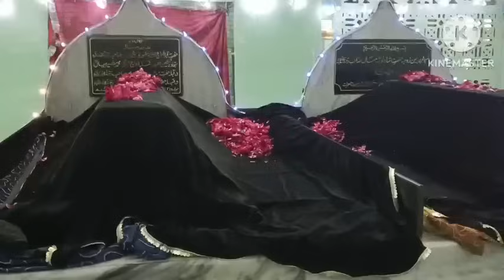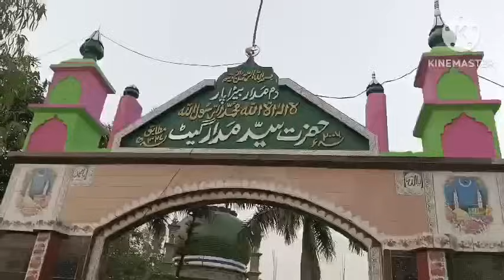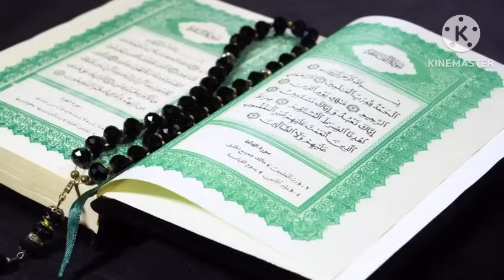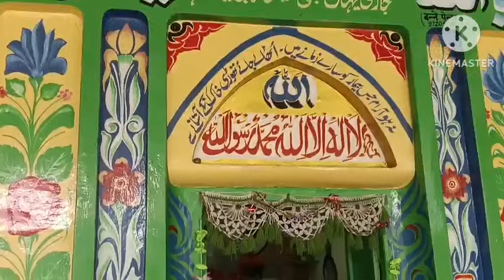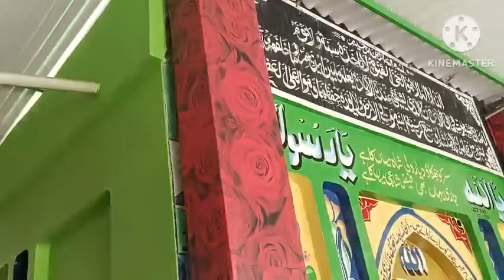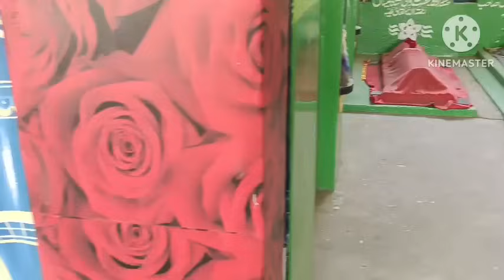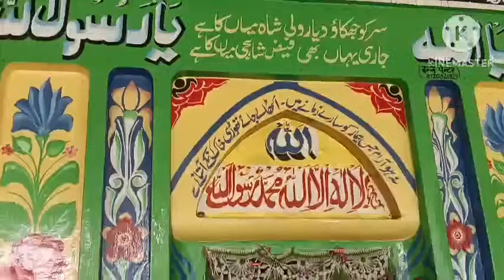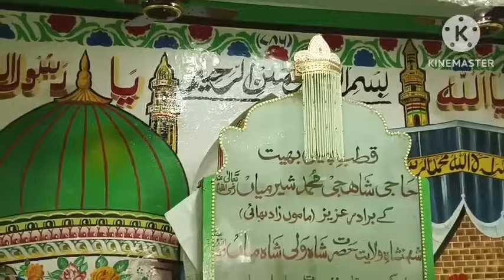Mahe Ramzan Sharif mein kya karna chahie Mahe Ramzan Sharif ki fazilat By Sayyed aminul Qadri